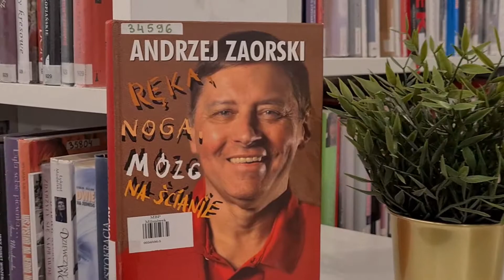Dzień Zaduszny w Milanowskiej Bibliotece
W Dzień Zaduszny wspominamy tych, którzy niedawno odeszli...
Pan Andrzej Pettyn, Pan Tadeusz Kuldanek, Pan Andrzej Zaorski...
pozostały po nich piękne książki...